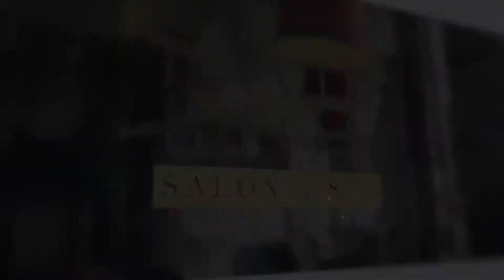Salon Ilo DC, Salon L'eau, Luigi Parasmo Spa, Immortal Beloved Salon, Cristophe Salon Washington DC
Salon Ilo DC, Salon L'eau, Luigi Parasmo Spa, Immortal Beloved Salon, Cristophe Salon Washington DC & NOW David Rios Salon
David Rios Salon & Spa 1519 Wisconsin Ave Washington DC 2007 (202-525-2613) located in the heart of Georgetown. The David Rios Salon & Spa offers a wide array of upscale salon & spa services with an exciting team of expert stylists.

We are a L'oreal certified balayage salon, L'oreal color exclusive salon, Inoa color amonia free salon, L'oreal educators colorists stylists, Hair dream hair extension salon, great length hair extension salon, best balayage color salon, top colorist stylist , L'oreal color certified salon, best men color salon, last styles trend, experienced master stylists colorists, kerastase fiberceutic olaplex treatments and best wedding stylists make-up artists.